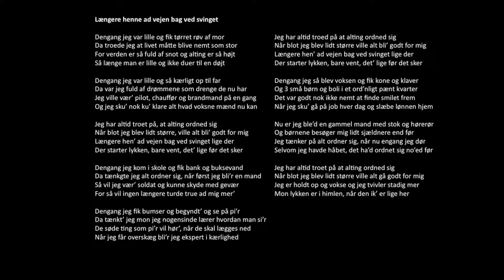Længere henne ad vejen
#6 track on Caroline – Epilog
a tribute to our passed away daughter
Text, music, all instruments and production by Ole Christensen
All rights: fiber_records 2006